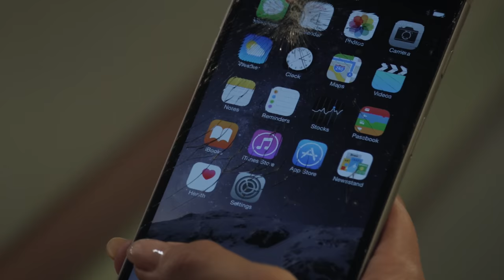Detective Survives Brutal Attack From His Lieutenant | Shades Of Blue | PD TV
Detective Saperstein survives his brutal attack from his Lieutenant, Wozniak, & is rushes to hospital.

From Shades Of Blue Season 1 Episode 7 'Undiscovered Country' - Wozniak struggles with guilt as he is faced with an unfinished task; Harlee must protect Saperstein while holding the unit together; Stahl gets close to discovering Harlee's relationship with Miguel.

Shades Of Blue (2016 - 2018): Jennifer Lopez stars as New York detective Harlee Santos, a single mother who runs with a group of dirty cops, taking her cut of the bribes and protection money to give her bright and promising daughter the best life possible and a leg up for a better future. However, all good things must come to an end and she is caught by the FBI, which forces her to turn informant on her cop family. Harlee struggles to walk a line between loyalty, honour and betrayal, all the while working to keep everything together for her daughter.